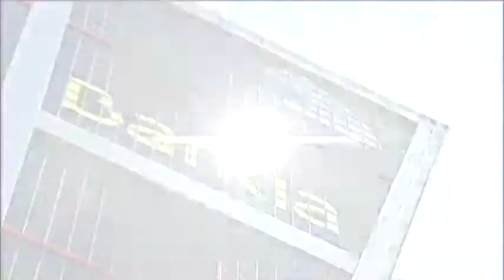Trapeziki Epopteia 13 12